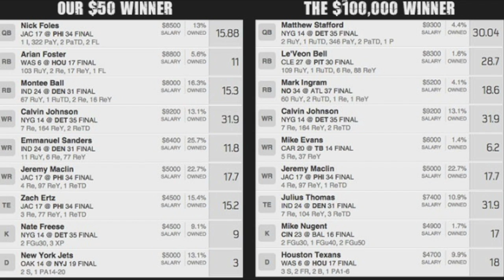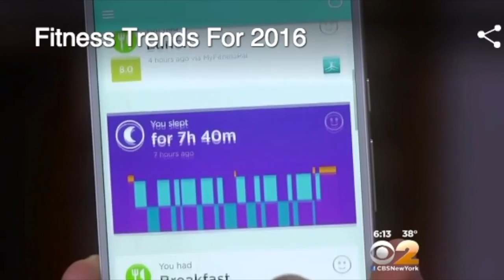Top fitness trends of 2016 (His and Hers NC)